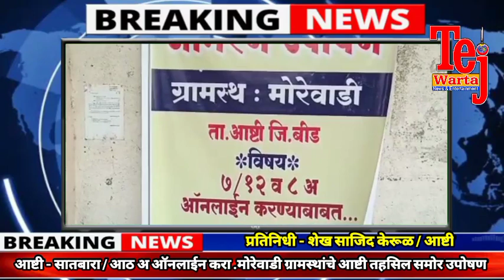आष्टी -विज प्रश्नी 33 केव्ही उपकेंद्र ग्रामस्थांनी केले बंद & मोरेवाडी ग्रामस्थांचे तहसिल समोर उपोषण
विज प्रश्नी टाकळी अमिया येथील 33 केव्ही उपकेंद्र संतप्त ग्रामस्थांनी केले बंद
आष्टी - सातबारा / आठ अ ऑनलाईन करा .मोरेवाडी ग्रामस्थांचे आष्टी तहसिल समोर उपोषण